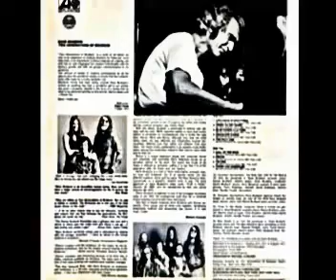Two Generations of Brubeck - Blue Rondo a la Turk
Dave Mason (guitarra); Stephan Dudash (violin) eter "Madcat" Ruth (armonica); Perry Robinson (clarinete); Jerry Bergonzi (saxofon soprano, saxofon tenor); Chris Brubeck (trombon, bajo eléctrico, guitarra electrica); Darius Brubeck (piano, piano electrico, Clarinete, organo, teclado); Jimmy Cathcart (piano electrico); David Dutemple (bajo electrico); Dan Brubeck, Richie Morales (batería); Rande Powell (percusión)...